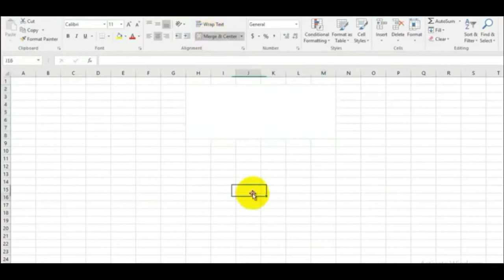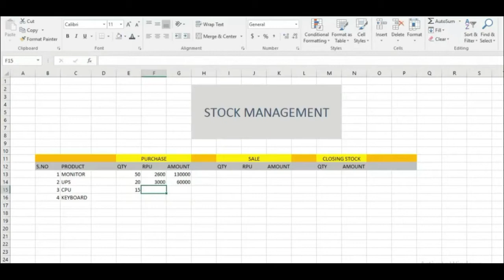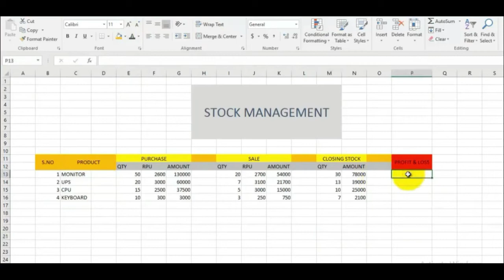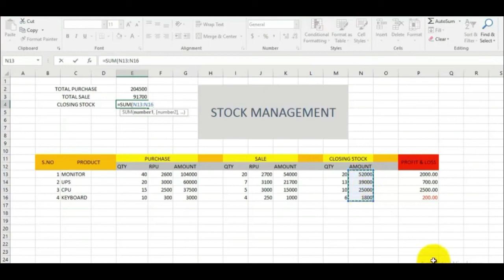stock managment MS Excel !! microsoft excel stock managments !!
1 stock managment kaise kare

2 excel me stock kaise banaye

3 MS excel me Managment kaise kare

4 how to stock managment in ms excel

5 MS EXCEL STOCK SLIP KAISE BANAYE

एक्सेल ट्रेनिंग, एक्सल, एक्सेल कोर्स, एक्सेल ट्यूटोरियल, एडवांस एक्सेल, एक्सटीरियर एक्सिल फॉर्मूला इन हिंदी, एमएस एक्सेल इन हिंदी, एक्सेल इन स्टॉक मेंटेन करना सीखना, एक्सेल स्टॉक मेंटेनेंस, स्टॉक मेनटेन इन एक्सेल हिंदी, स्टॉक मेंटेन, स्टॉक एक्सेल मेंटेन करें, एक्सेल में स्टॉक रजिस्टर, स्टॉक रजिस्टर, स्टॉक रजिस्टर बुक, स्टॉक रजिस्टर हिंदी, एक्सेल में स्टॉक रिकॉर्ड फॉर्मेट, एक्सेल में स्टॉक रजिस्टर, एक्सेल में अपने स्टॉक को बनाए रखें, स्टॉक रिपोर्ट एक्सल हिंदी में